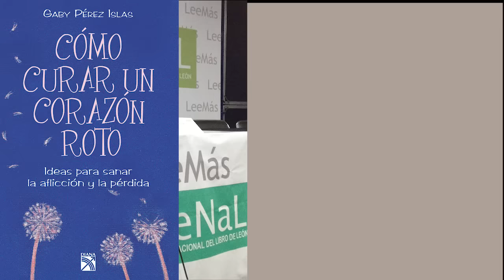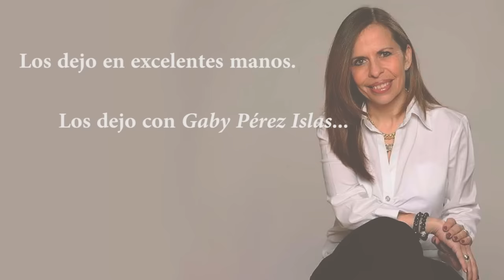Gaby Perez Islas Video CV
Es muy importante saber quién es, dónde estudió y en dónde colabora la persona que contraten para una conferencia, taller o curso. Aquí les dejo mi video de presentación, será un gusto para mí apoyarlos en sus eventos y deseos de crecimiento.

LIBROS

(También en versión digital en ibook, GooglePlay )